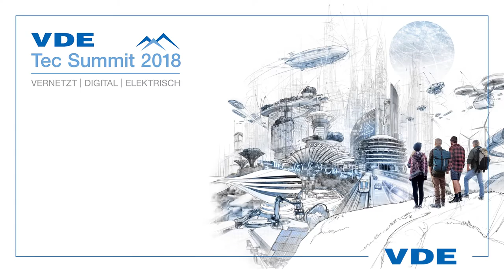Welche Rolle spielt IT-Sicherheit in der neuen, dezentralen Energiewelt?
Prof. Dr. rer. Nat. Karl Christoph Ruland. Leiter des Lehrstuhls für Digitale Kommunikationssysteme, Universität Siegen.
Jetzt informieren und beim VDE Tec Summit 2018 in Berlin anmelden